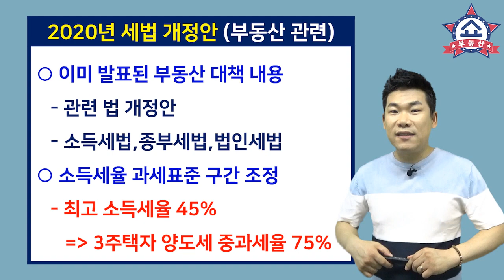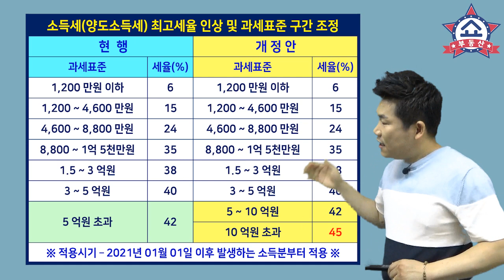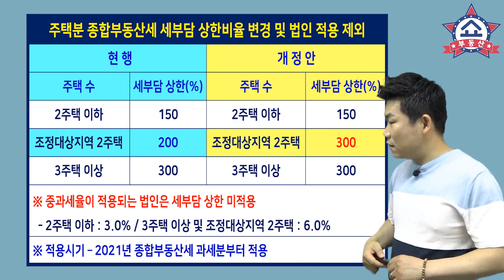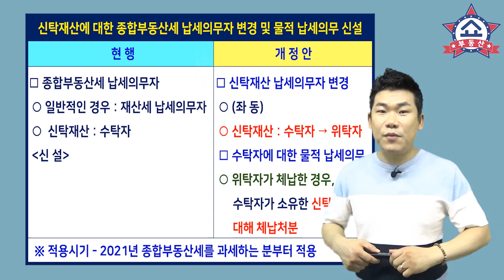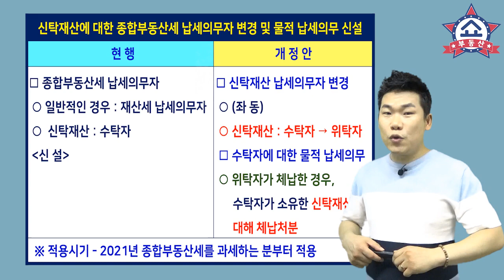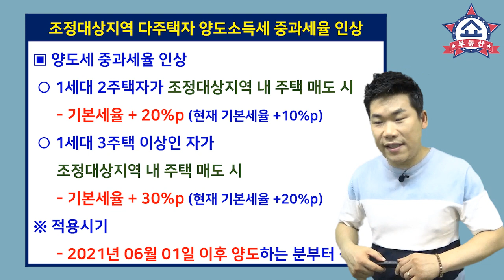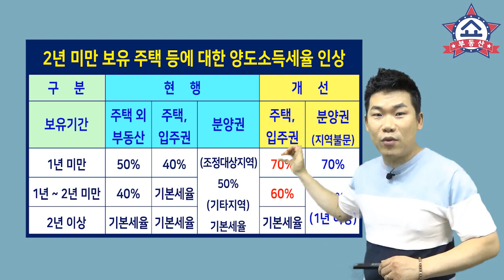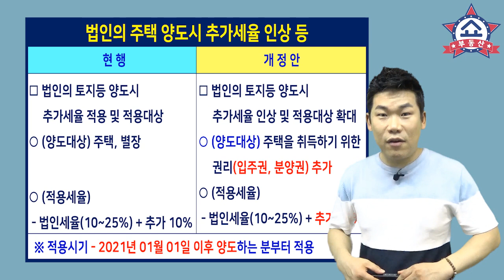2020 세법개정안, 바뀌는 부동산 세금 한눈에 보기, 최고 소득세율 45%!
2020년 세법개정안이 발표 됐습니다.
충격적인 최고 소득세율 45% 적용과 함께
부동산 관련 세금들은
어떻게 바꼈는지 알아봅니다.